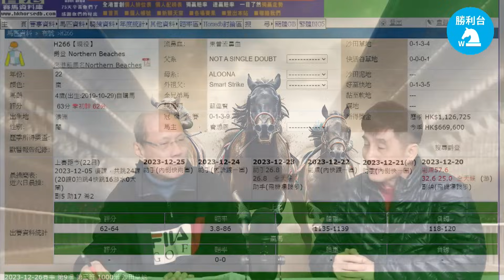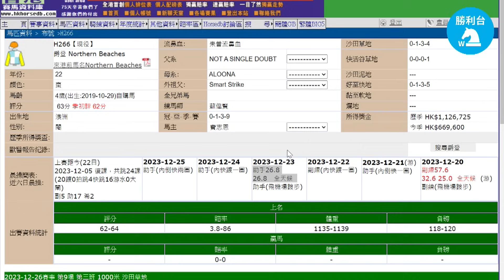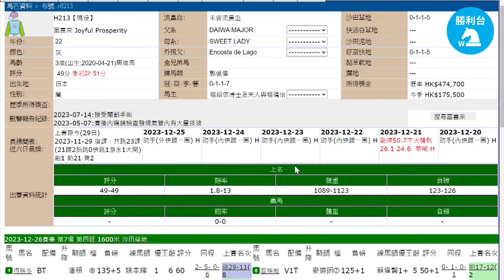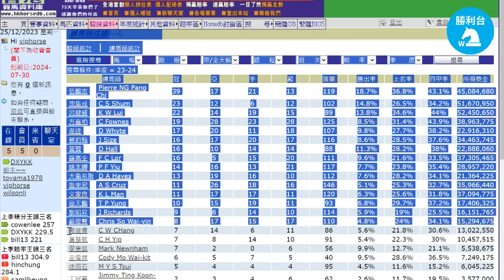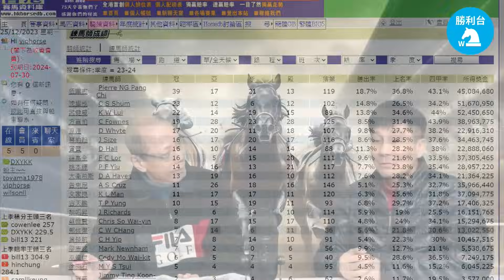《勝利台》勝利What噏 │錶之五知罰人合理？ 爵登上仗跑法眼冤要 X │2023年12月25日 │ 主持：陳華棟、排哥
《勝利台》全新節目 _ 勝利What噏，棟哥同你噏盡馬圈人和事，加埋排哥爆料馬房內鮮為人知的故事，重有每次賽前分析拆局。